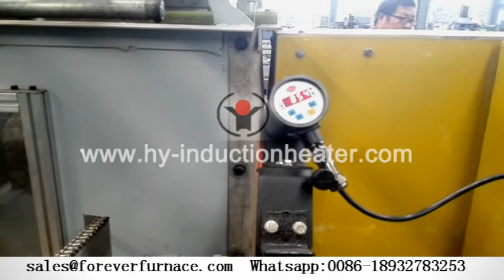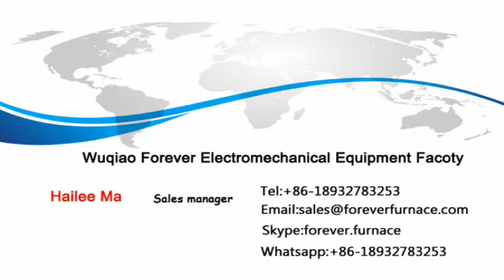Thick walled pipe hardening tempering equipment , hardening and tempering line